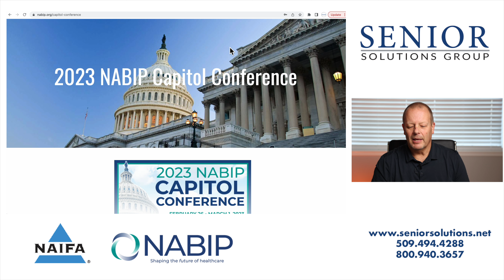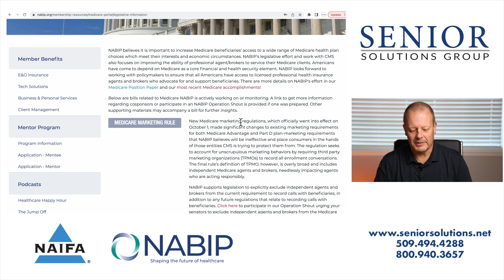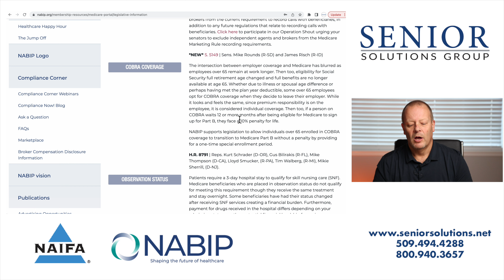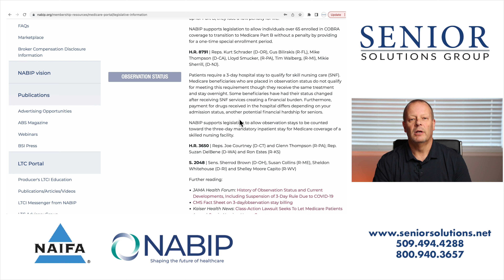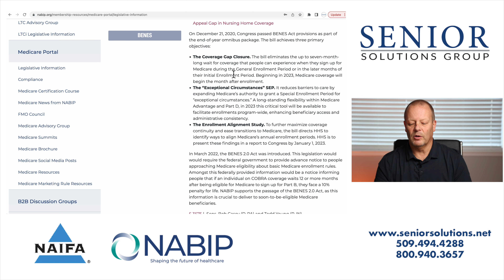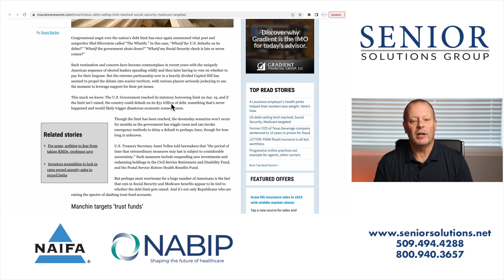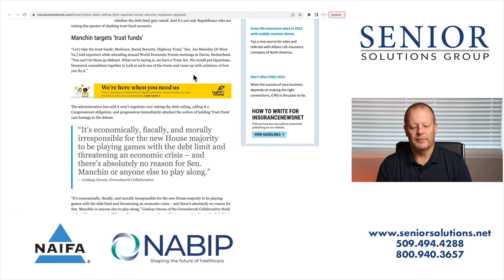I Will Be Going to Washington D.C. to FIGHT FOR YOU!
Rick will be traveling to Washington D.C. in late February to participate in the 2023 NABIP Capitol Conference! Watch this video to learn about some of the topics that will be discussed, as well as how you can have your voice heard!